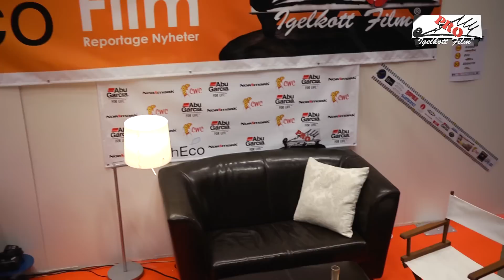Sportfiskemässan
Sportfiskemässan 2011, +FishEco är på plats. Det blir rapporter via film, bild och text.